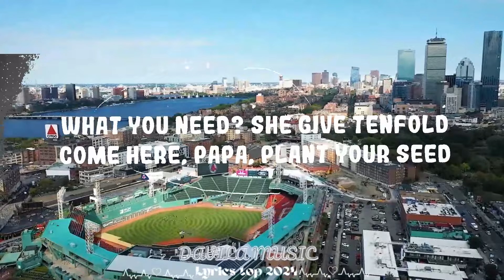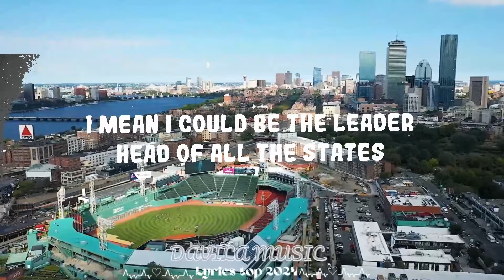Doja Cat - Woman || Davila Music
Follow Doja Cat:

(Lyrics):
[Intro]
Hey, woman
Hey, woman

[Chorus]
Woman

[Chorus]
Woman

[Chorus]
Woman (Daddy)

[Outro]
Eee, eee, eee (Hey, woman)
(Woman)
(Hey, woman)
(Hey, woman)

Woman